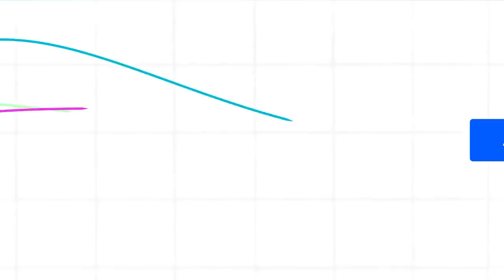YouTube Update for Short: ជាដំណឹងល្អសម្រាប់ Shorts ឆ្នាំ២០២៣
សូមស្វាគមន៍ នៅក្នុងវីដេអូនេះខ្ញុំពន្យល់បងប្អូនអំពី YouTube Update for Short: ជាដំណឹងល្អសម្រាប់ Shorts ឆ្នាំ២០២៣